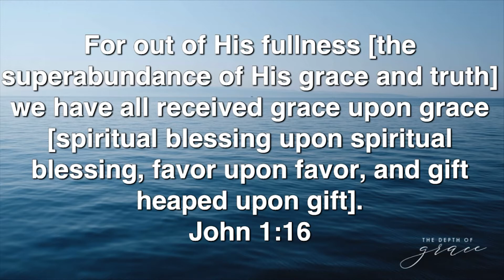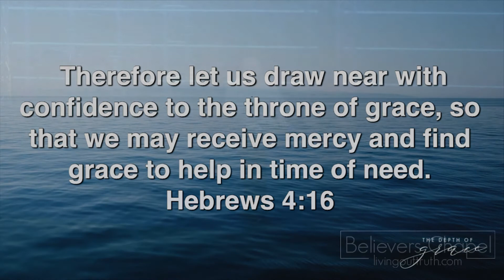Believers Chapel - The Depth of Grace: Part 2 - 07/04/2021